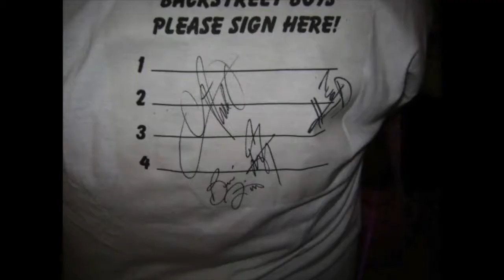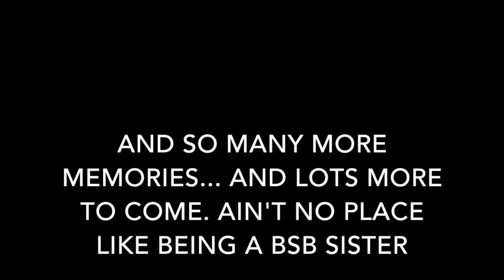Ain't no place like a BSB sister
decided to upload a photo montage for BSBNoPlace using all the memories from 2007 up till the present time. some of you on here might even be in the photos if we met :)